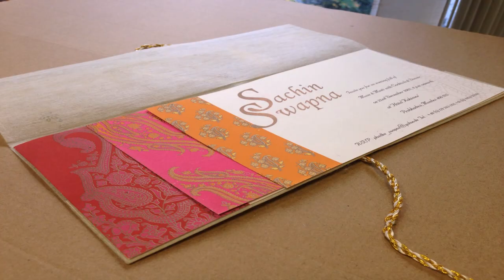House Design Online India (see description) (see description)